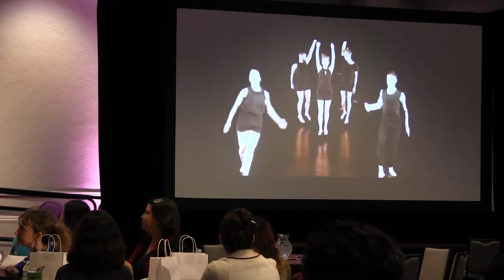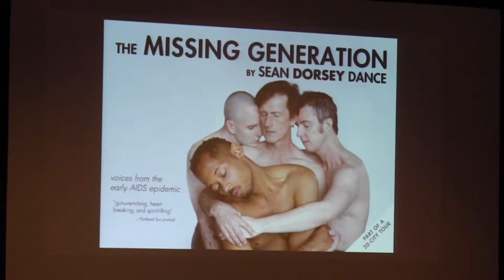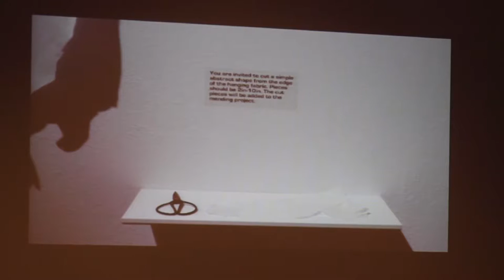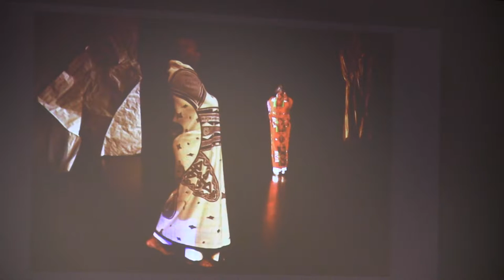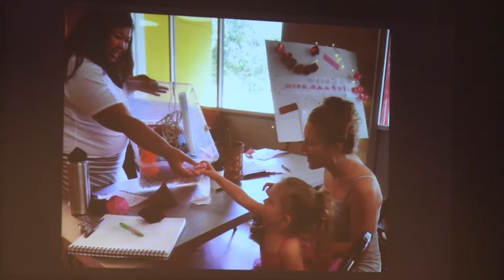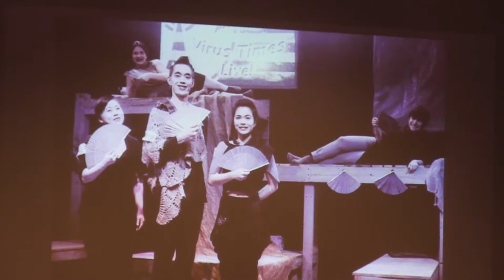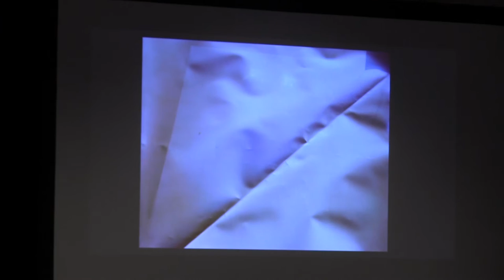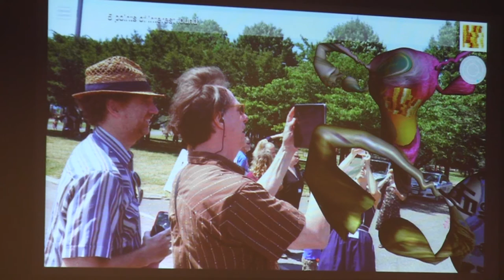National Performance Network Annual Meeting—Austin, Texas—Lunchtime Slide Jam—Sat, Dec 3, 2016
The National Performance Network Annual Meeting in Austin, Texas livestreams on the global, commons-based peer produced HowlRound TV network at howlround.tv on Friday December 2 and Saturday, December 3.

Lunchtime Slide Jam: Performing & Visual Artists
2:30pm-4pm EST/1:30pm-3pm CST/12:30pm-2pmMST/11:30am-1pmPST

Artists are making various visual and performance work all across the country and rarely is there a chance for them to come together and talk about their shared languages and ideas. This Idea Forum will be in a Pecha Kucha type format, in which each artist will share images or a short video of their work. The idea is to bring a group of artists from around the country together who work in distinctive disciplines—visual, performing, hybrid, sound—in order to have a conversation about contemporary artistic practice and ideas.